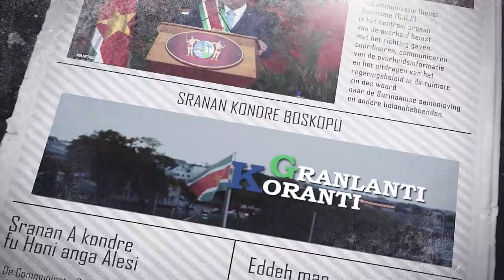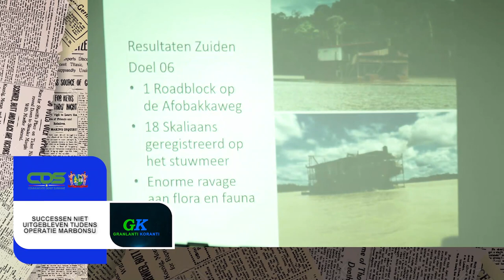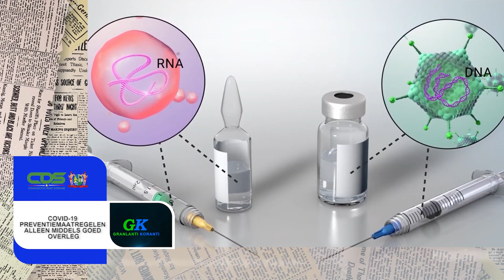𝔾ℝ𝔸ℕ𝕃𝔸ℕ𝕋𝕀 𝕂𝕆ℝ𝔸ℕ𝕋𝕀 (SARAMACCAANS) DD 23 DECEMBER 2021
De onderwerpen in deze aflevering zijn:
- Uitvoerend bestuur IMF keurt 688 miljoen US-dollar goed voor Suriname
- Successen niet uitgebleven tijdens Operatie Marbonsu
- Covid-19 preventiemaatregelen alleen middels goed overleg